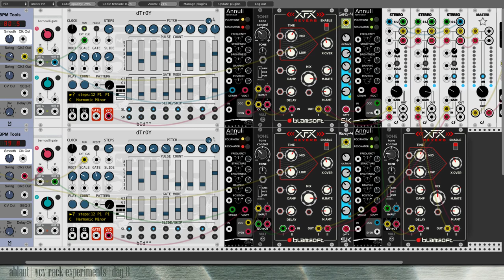vcv rack experiments day 8: music for virtual percussion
my experiment with vcv rack for today is inspired by steve reich